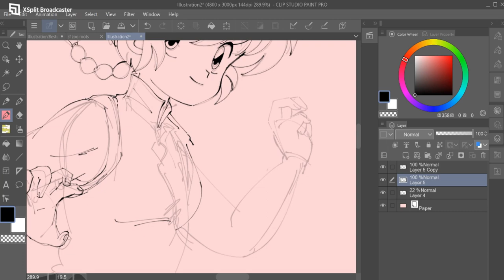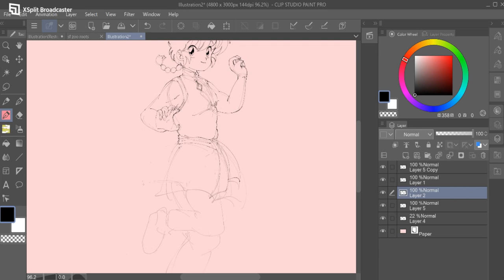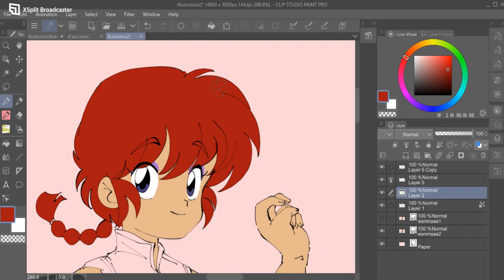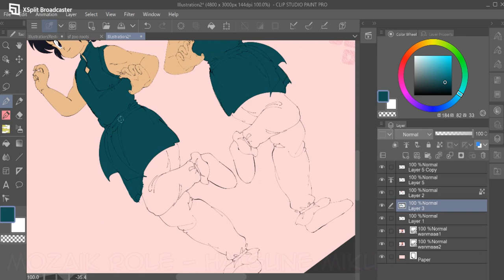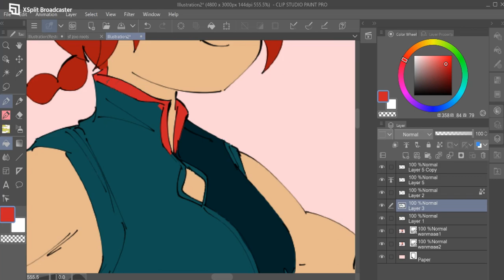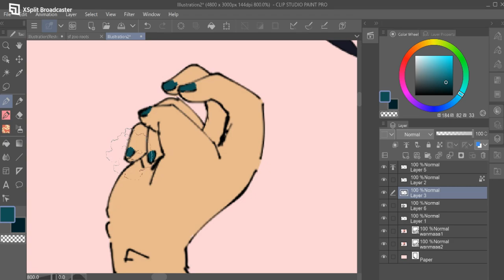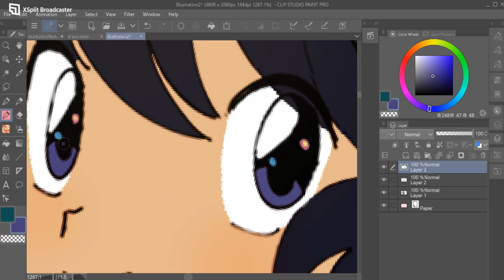two of them // ranma 1/2 speedpaint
can u tell i like this series